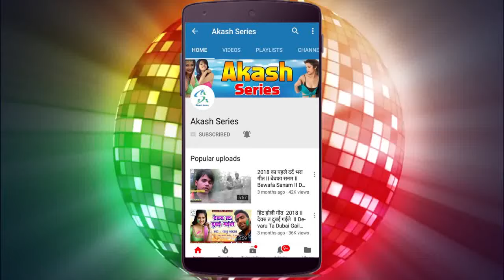कइसे हो जाला प्यार II Kaise Ho Jala Pyar II New Sad Song II Sushil Singh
►Song:- Kaise Ho Jala Pyar
►Singer:- Sushil Singh
►Lyrics:- Sushil Singh
►Managed By : SGG World Wide

►Copyright: Akash Series

►Watch ". '' from the Channel Akash Series Bhojpuri